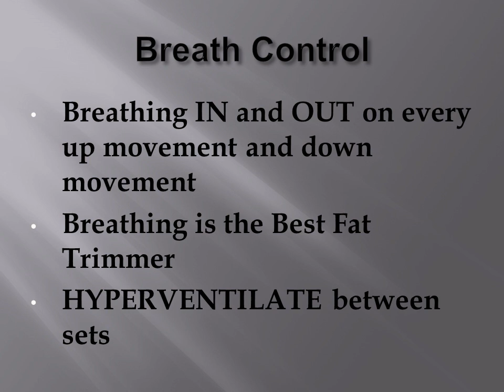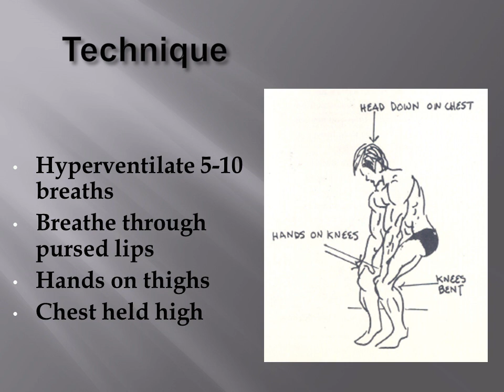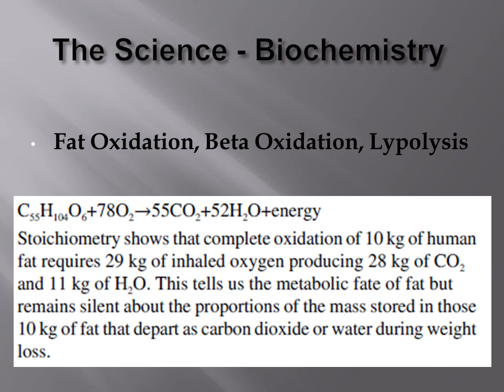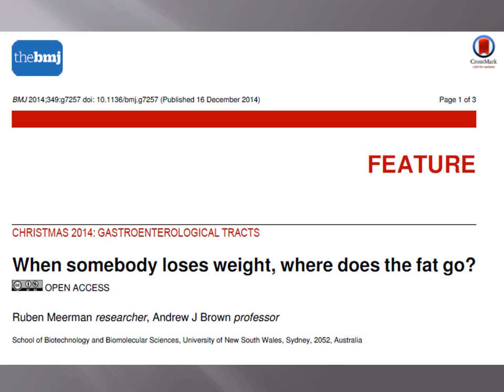Vince Gironda on Getting Ripped using Hyperventilation and Breathing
I have said it before, and I will say it again, Vince was a genius! Hell. I will call him the Iron Einstein from now on. Why? Well let's look at his concept of breathing for fat loss. Vince stated that breathing was the best fat trimmer of them all. But is this true? As a scientist, I decided to research the topic, only to find that he was in fact right. In this video I unvail the science behind Vince's radical statement. If you wish to view and read the scientific article yourself, here is the link:
In short, published in the British Journal of Medicine, the article which was published at least 30-40 years after Vince made such a statement did in fact show that fat when broken down leaves the body as carbon dioxide. Therefore breathing does indeed aid in fat loss. Enjoy